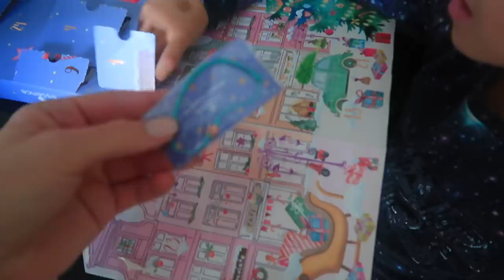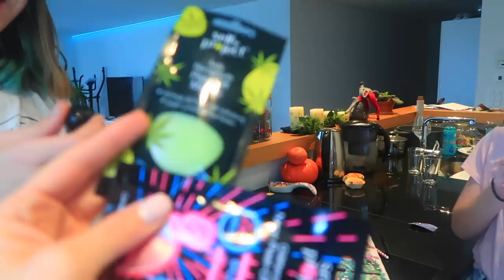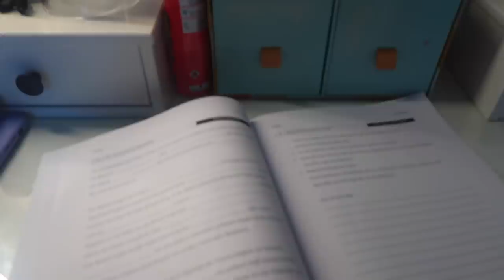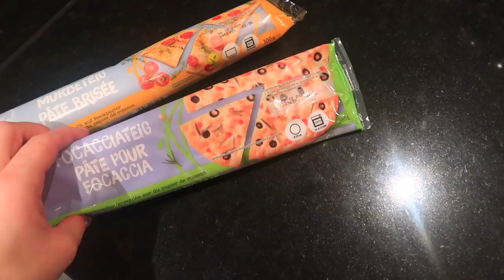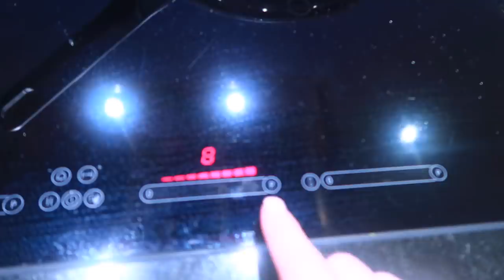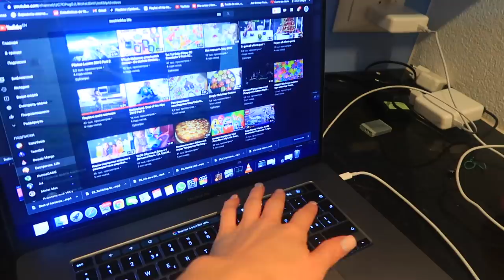ДЕНЬ 11/ меня ПОБИЛА ОДНОКЛАССНИЦА/ Смотрим СТАРЫЕ ВИДЕО /Адвент Календарь